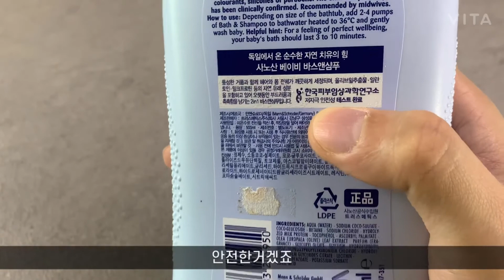아기바디샴푸 아기목욕엔 사노산 바디샴푸